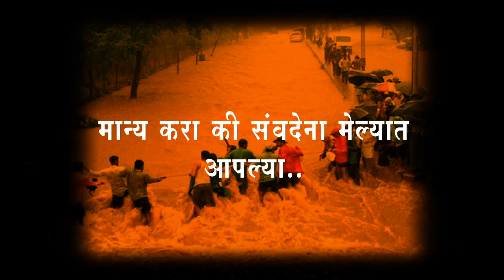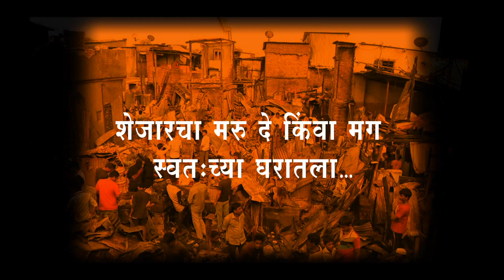Mumbai GET LOST| After Stempede बघू नका | EP 03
Written by - Siddhesh Sawant

बघू नका…
कारण तुमची लायकीच नाही बघायची..

एवढी माणसं चिरडत होती.. चेंगराचेंगरी झाली… कित्येकजण मेले..
काय केलं तुम्ही.. फक्त बघितलं. दोन मिनिटं हळहळ व्यक्त केली..
फेसबूकवर स्टेटस टाकला.. ट्वीटरवर ट्वीट केलं.. झालं.. संपला विषय?

लाज नाही वाटत का

जनाची तर नाहीच ठेवलीये तुम्ही.. पण किमान मनाची तरी…

नाय म्हणजे किती दिवस सरकारला बोलणार…
नाय मान्य करा की संवदेना मेल्यात आपल्या..
मान्य करा की आपण माणूस नाही जनावर आहोत..
मान्य करा की मुंबईत मेलेली माणसं राहतात..
मरण्यासाठी राहतात..
शंढ आहोत आपण..

कशाचंही काहीही वाटत नाही आपल्याला..
शेजारचा मरु दे किंवा मग स्वतःच्या घरातला…

भावना शून्य समाजात राहतोय आपण…
खून करुन टाकलाय आपल्या सगळ्यांच्या वेदनेचा..

बघू नका.
चालते व्हा.. निघून जा…

गुदमरुन जाल वेदनेच्या ओझ्याखाली… त्याआधी तोंड काळं करा..
तुमचा जन्म जगण्यासाठी नाही मरण्यासाठी झालाय..

मरत मरत जगण्यापेक्षा जाळून टाका शरिरं.. आणि ती राख शिंपडा या मुंबईवर..

बघू नका.. मुंबईचा खून केला जातोय.. स्वतःचा जीव वाचवायचा असेल, तर पळत सुटा..

गेट लॉस्ट.. !!